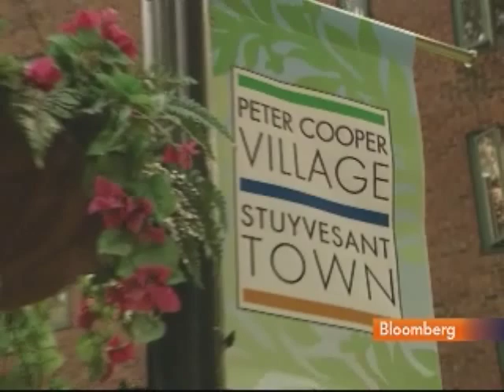Tishman to Hand Over Stuyvesant Town to Its Lenders: Video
Jan. 25 (Bloomberg) -- Tishman Speyer Properties LP and BlackRock Inc. plan to cede control of Stuyvesant Town-Peter Cooper Village to lenders after the value of New Yorks largest apartment complex fell and they were prevented from raising rents. Bloomberg's Monica Bertran reports. (Source: Bloomberg)